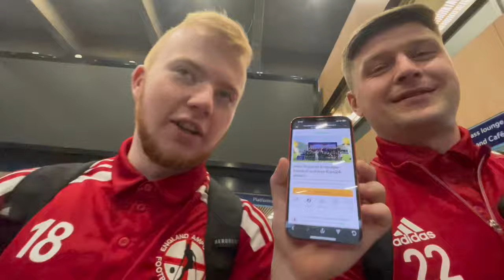I was on live TV with the England amputee football team and it was CRAZY!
Myself and the England amputee football team were invited onto the ITV daytime tv show “this morning” to help raise awareness and funds for our European championship campaign this June in France.

It was an amazing experience and something I would love to do more of to help raise awareness about our incredible sport.